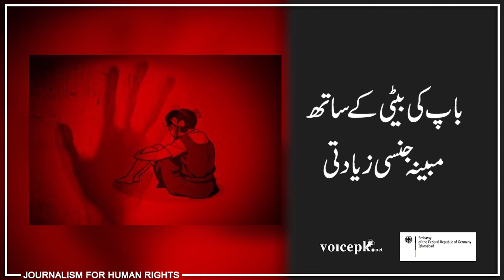باپ کی بیٹی کے ساتھ مبینہ جنسی زیادتی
خیبر پختون خواہ کے ضلع ہری پور میں پولیس نے ایک شخض کو اپنی سگی بیٹی کو مبینہ طور پر جنسی زیادتی کا نشانہ بنانے پر گرفتار کر لیا._ واقعے کے بعد لڑکی کے بھائیوں نے اس کو گھر پر بند کر دیا تھا تاکہ  وہ اس کو رپورٹ نہ کر سکے.